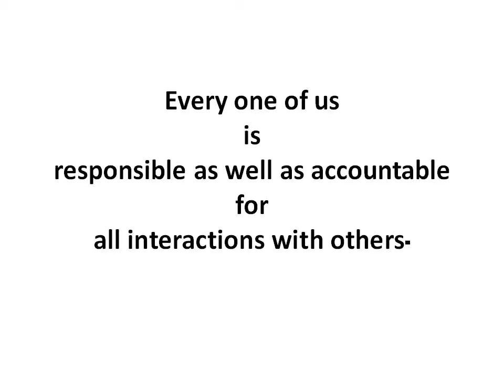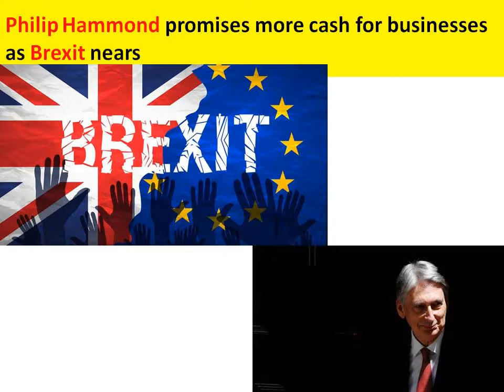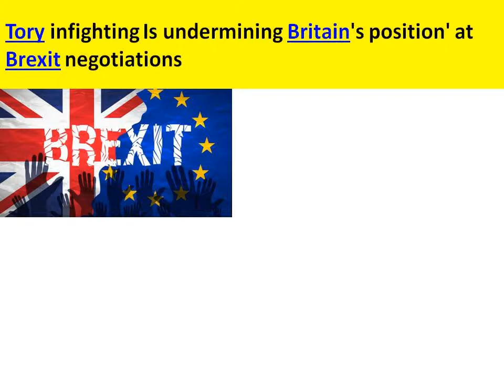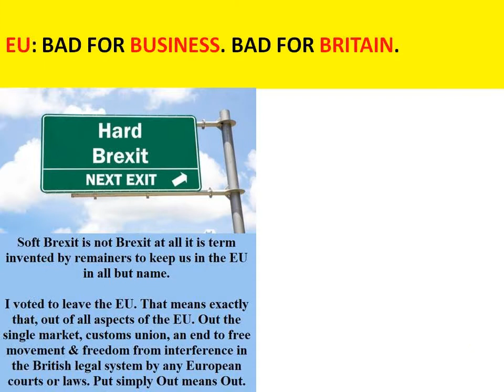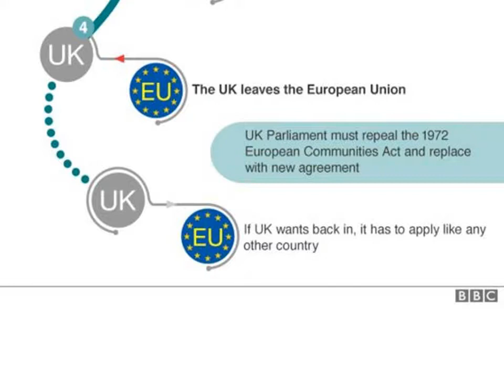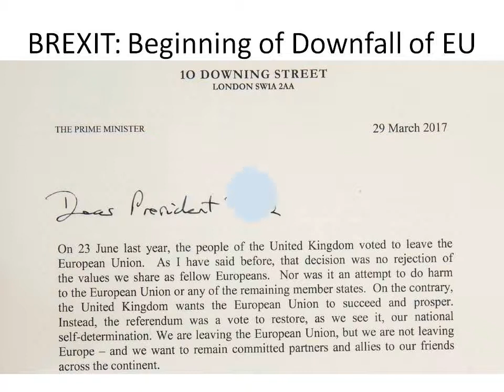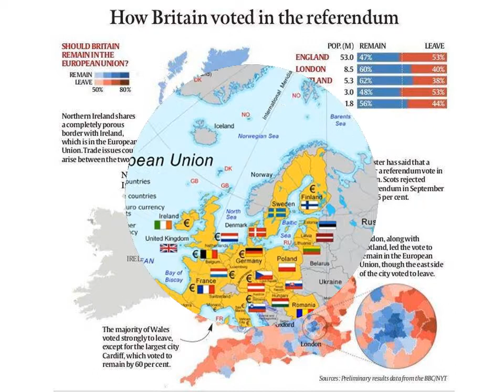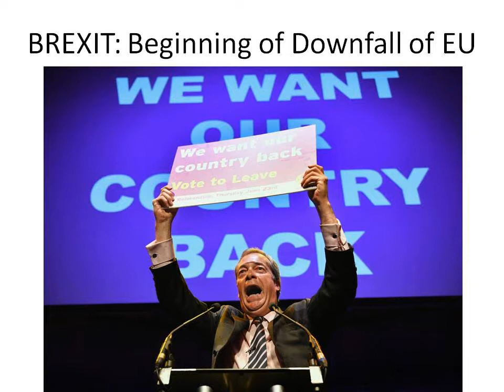Brexit: USA President wants to 'make Britain great again' with 'exciting' post-Brexit trade deal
Brexit: USA President Donald Trump wants to 'make Britain great again' with 'exciting' post-Brexit trade deal